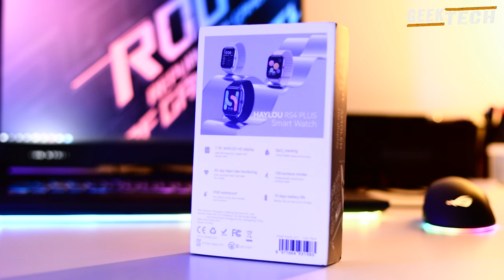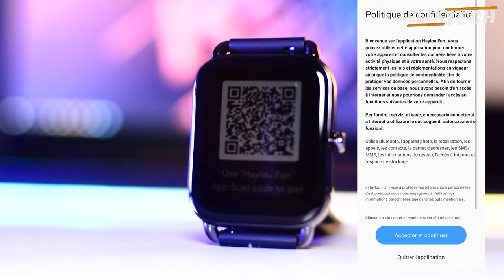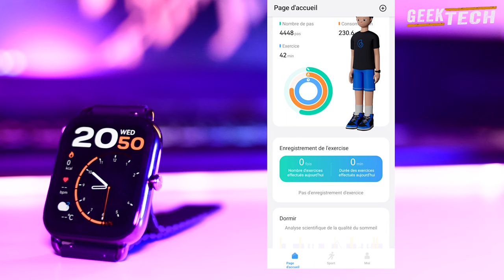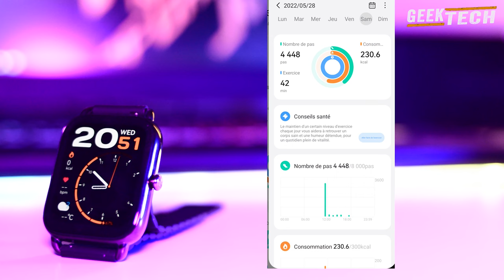HAYLOU RS4 PLUS : La Meilleur Smartwatch pour 54,99$ !!!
Hé les gars ! Aujourd'hui nous allons voir une smartwatch très cool que j'ai reçue, c'est la Haylou RS4 Plus ! Regardez !
La nouvelle montre sport 1,78" Amoled préférée, la Xiaomi Haylou RS4 plus, dans cette vidéo je vais effectuer la prise en main de la nouvelle montre connectée.